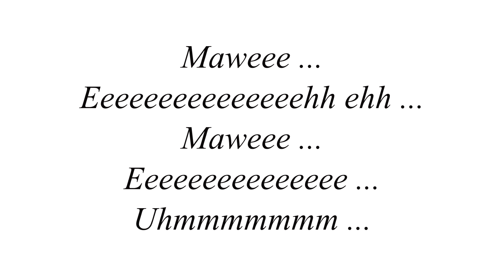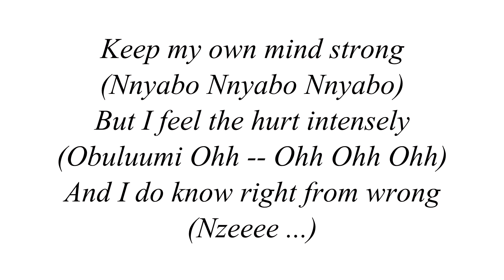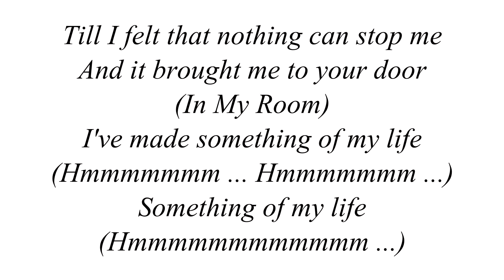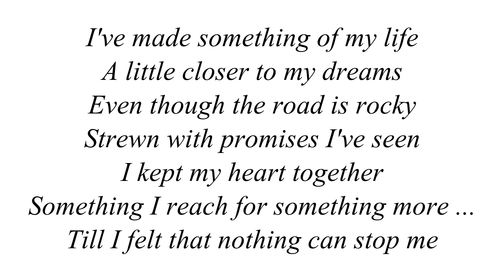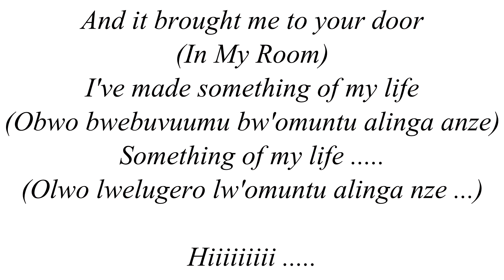Juliana Kanyomozi & Ganda boys-Something Of My Life lyrics